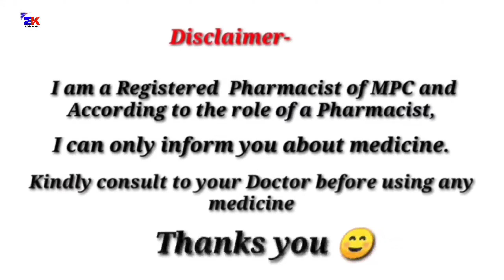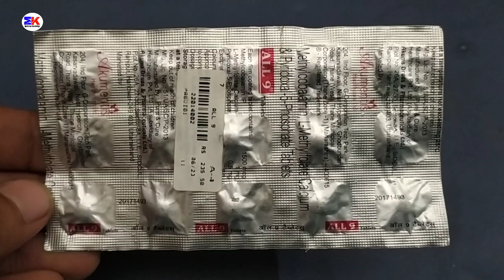All 9 Tablet | Methylcobalamin L-Methylfolate Calcium & Pyridoxal-5 Phosphate Tablets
All 9 Tablet | Methylcobalamin L-Methylfolate Calcium & Pyridoxal-5 Phosphate Tablets | All 9 Tablet Uses Benefits Dosage Review in Hindi

kindly note